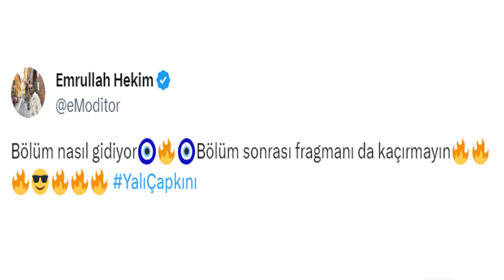Yalı Çapkını 57.Bölüm 1.Fragman Detayları-Ferit DNA Testinin Sonucunu Öğreniyor !